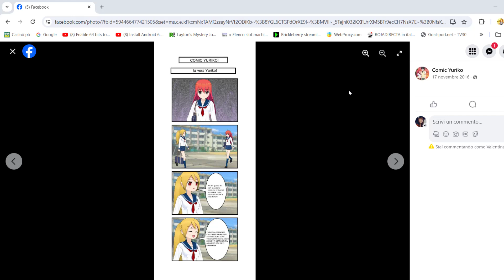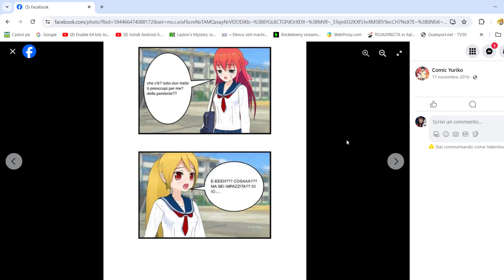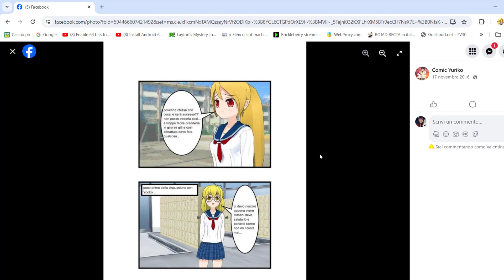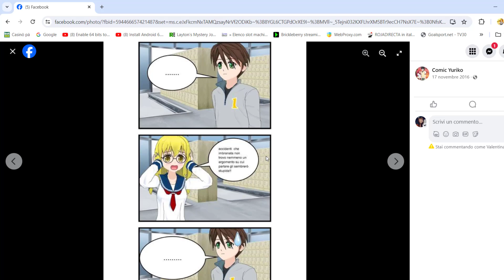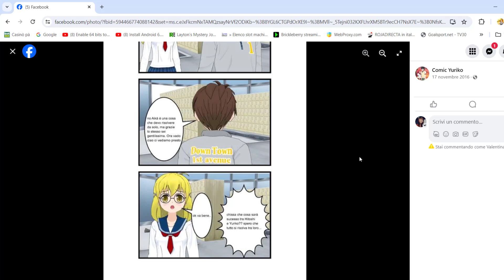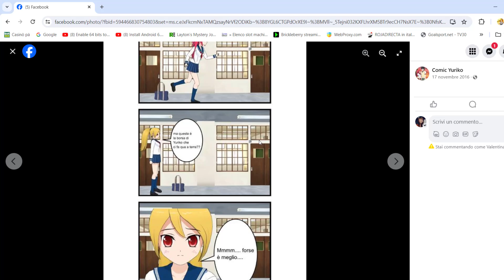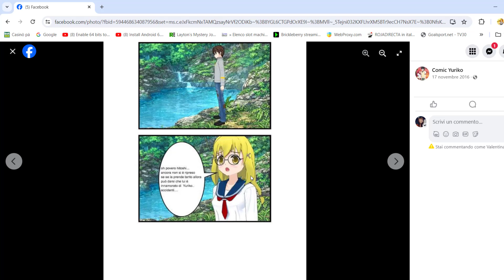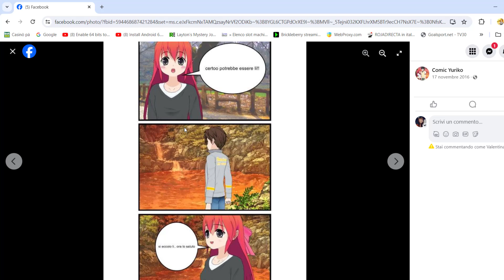Il mio fumetto Comic Yuriko! (TERZA PUNTATA)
Ed ecco a voi un nuovo video con un mio programma ho fatto dei fumetti in una storia d'amore anche comica fatemi sapere sotto nei commenti se vi piace questa tipologia di video e se vi piace io la continuerò e se il video vi e piaciuto mettete like e commentatemi qua sotto nei commenti per farmi sapere cosa ne pensate e condividete e se non siete ancora iscritti al mio canale iscrivetevi e attivate la campanellina per non perdervi nulla ;)
qui sotto vi allego come sempre tutti i miei social compresa la mia pagina facebook, andatemi a seguire anche li ;)  e vi metto in descrizione anche sotto tutta la playlist del mio fumetto Comic Yuriko! detto questo vi auguro una buona visione :D